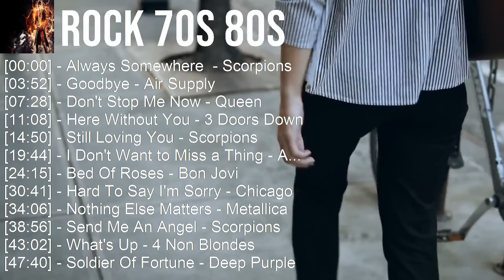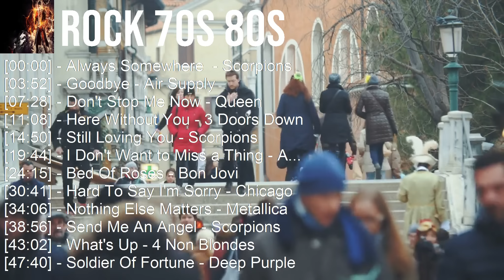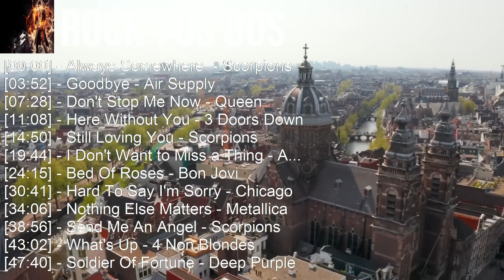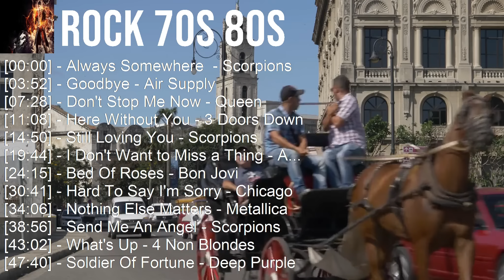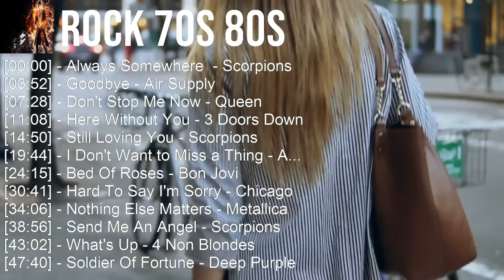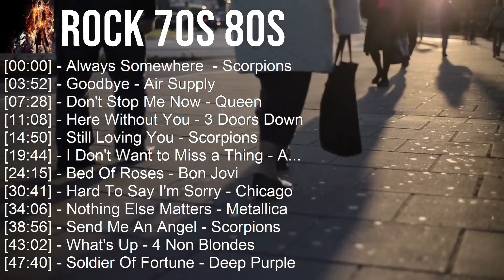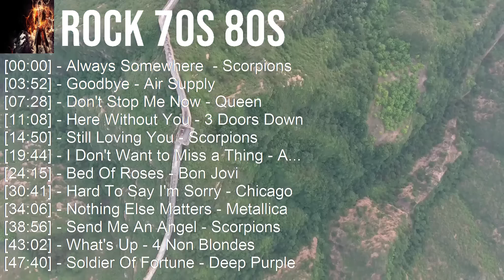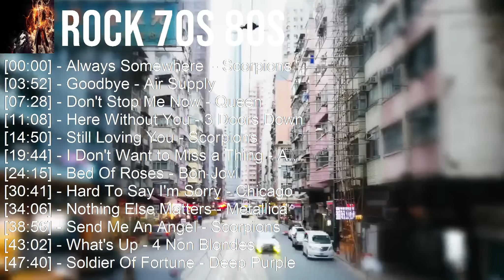BEST SOFT ROCK ACOUSTIC SONGS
[00:00:00] - 01. Always Somewhere  - Scorpions
[00:03:52] - 02. Goodbye - Air Supply
[00:07:28] - 03. Don't Stop Me Now - Queen
[00:11:08] - 04. Here Without You - 3 Doors Down
[00:14:50] - 05. Still Loving You - Scorpions
[00:19:44] - 06. I Don't Want to Miss a Thing - Aerosmith
[00:24:15] - 07. Bed Of Roses - Bon Jovi
[00:30:41] - 08. Hard To Say I'm Sorry - Chicago
[00:34:06] - 09. Nothing Else Matters - Metallica
[00:38:56] - 10. Send Me An Angel - Scorpions
[00:43:02] - 11. What's Up - 4 Non Blondes
[00:47:40] - 12. Soldier Of Fortune - Deep Purple
[00:50:47] - 13. Here Without You - 3 Doors Down